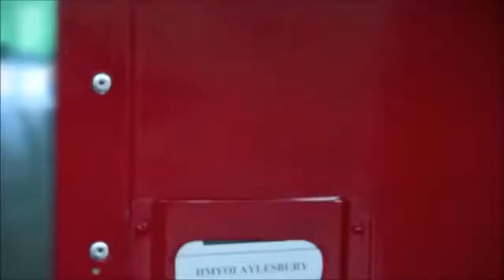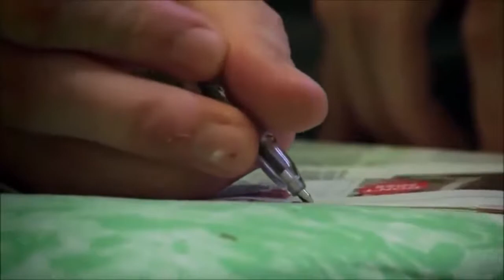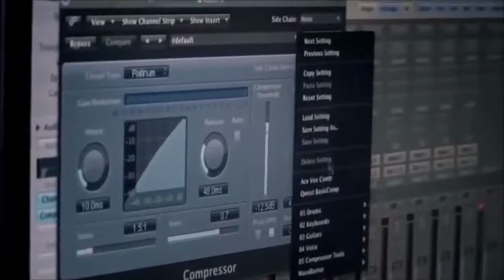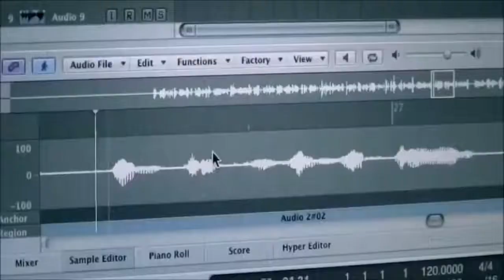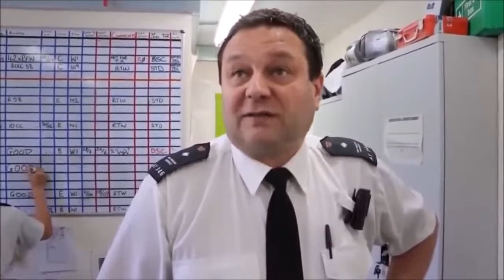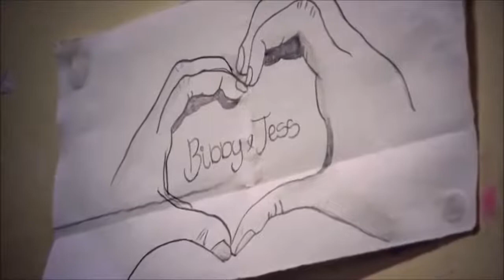UK's Youth Prison